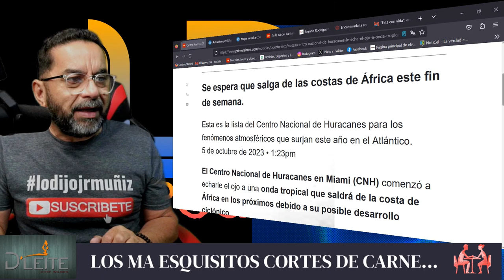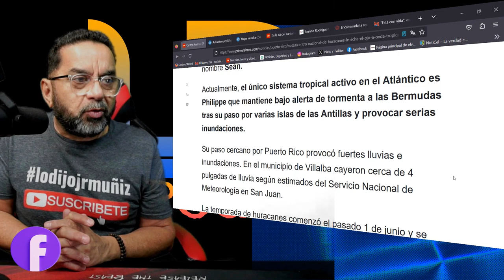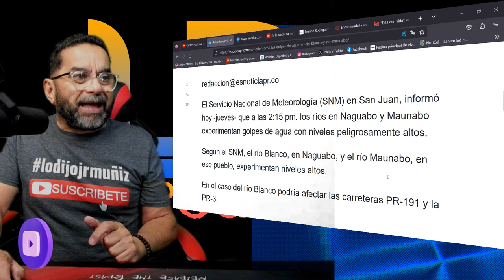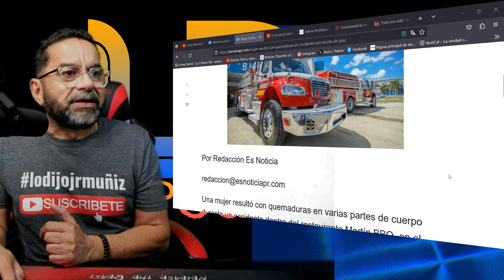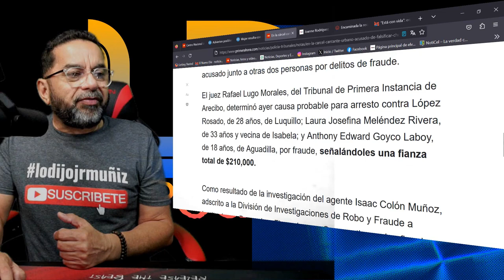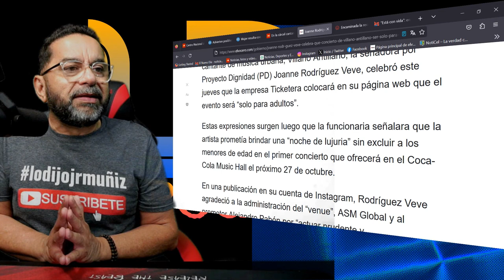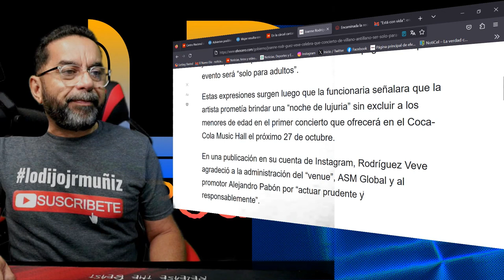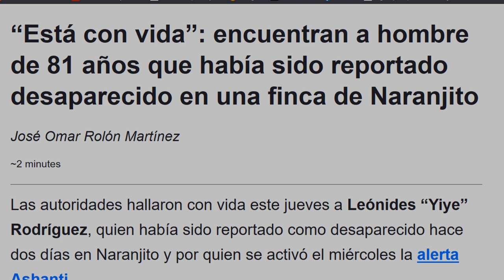El CNH le echa el ojo a onda tropical por posible desarrollo ciclónico